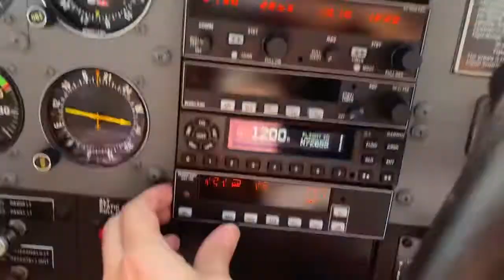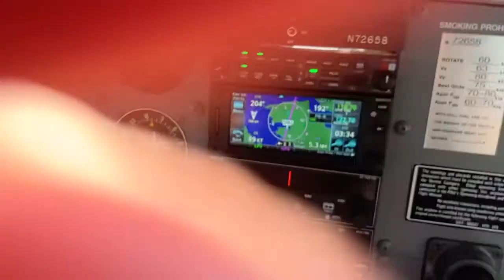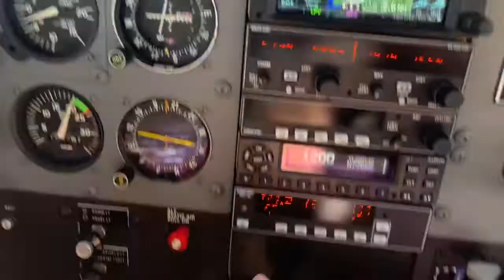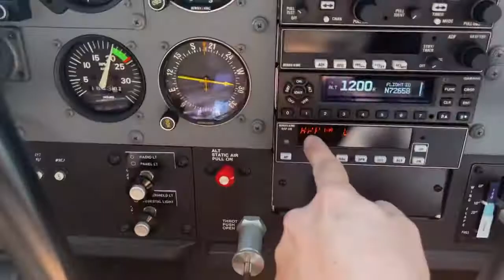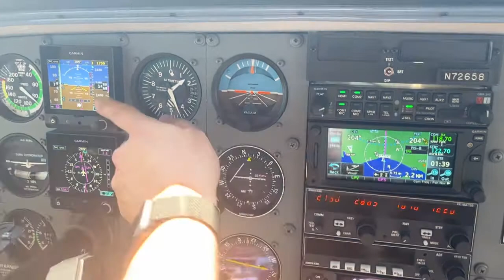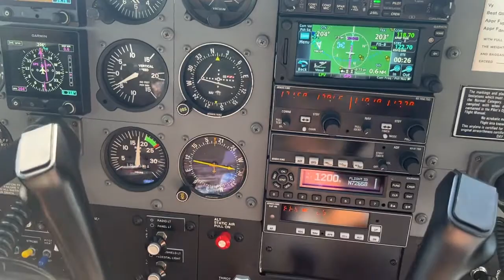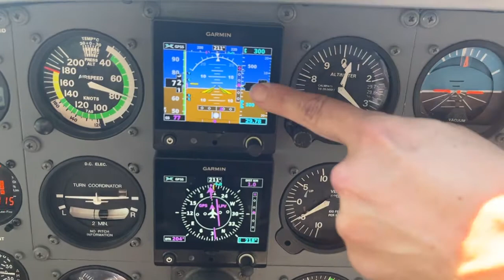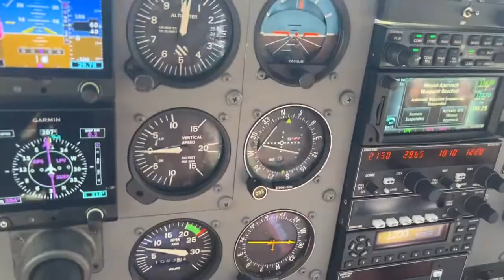Garmin 650 Dual G5 GAD29 KAP140 GPS approach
Garmin 650 Dual G5 GAD29 KAP140 GPS approach. Approach is the GPS RNAV LPV runway 20 at Patrick Henry airport. VMC conditions with safety pilot.  The new dual G5 ￼set up is for attitude and heading. Airspeed and altitude on those￼ displays are for reference only and the pitot static system is to be used for primary gauges￼. Through the menu￼, you can turn your bottom G5 into an identical PFD.  That would be triple redundant since you already have a vacuum system attitude indicator along with the upper G5 attitude indicator￼￼. Please note that the airspeed is generally lower on the G5 by 6 to 9 knots when compared to the airspeed indicator￼.  GPSS functionality has been restored on the lower G5.  Please note that the order in which you enable approach output:  first ensure the auto pilot is engaged and heading mode, you will get a flashing message on the Garmin 650 saying “enable approach output,￼￼” then go into the lower G5 Menu and select GPS￼￼S. At that point your KAP140 auto pilot is using heading commands from the Garman 650 through the G5 to properly fly the magenta line.  At this point you can select approach on the KAP140￼￼. If you’re watching closely APR will arm and then activate.  As soon as it activates glideslope GS will arm￼￼. Since you are likely flying in vertical speed or altitude hold for your vertical mode, once the aircraft is on the vertical profile, glideslope will Activate and become the primary vertical mode￼.  A power reduction at that point is necessary to avoid accelerating￼￼. On an approach in both Shenandoah airport and Patrick Henry airport the Glideslow was perfect using auto pilot and it held left of the lateral path by about 400 feet. It was still within tolerance to be able to break out at minimum’s and safely land in both cases￼.  ￼